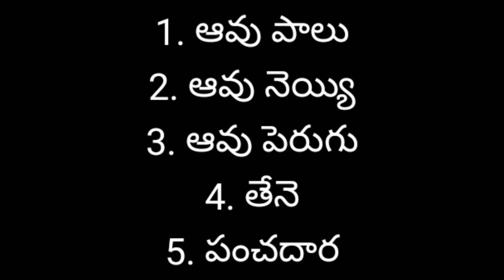Varalakshmi vratham Pooja samagri ||Shravan shukrawar Pooja samagri|| వరలక్ష్మీ వ్రతం పూజ సామాగ్రి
వరలక్ష్మీ అమ్మవారి వ్రతానికి సంబంధించిన పూజా సామాగ్రి కావాల్సిన వస్తువులు ఏ విధంగా అమ్మవారి అలంకరణ చేసుకోవాలి పూజ ఏ విధంగా చేసుకోవాలి ఏ వస్తువుని ఎలా ఉపయోగించుకోవాలి ప్రతిదీ కూడా క్లుప్తంగా వీడియోలో ఇవ్వడం జరిగింది.

పసుపు కుంకుమ గంధము పువ్వులు అక్షింతలు కొబ్బరికాయలు కలశ చెంబులు పీట పంచామృతములు తమలపాకులు అరటి పళ్ళు ఖర్జూర పళ్ళు పోకవక్క ఖర్జూర పంచభక్ష పరిమాణాలు లేదా తొమ్మిది రకాలు నైవేద్యాలు అమ్మవారికి ముత్తైదు రూపంలో అందించటానికి చీర జాకెట్ ముక్కలు మంగళహారతి సెట్టు విడుపులు పూలదండలు ముత్తైదువులకు పెట్టేందుకు గాజులు పసుపుకొమ్ములు తమలపాకులు వక్కపొడి ప్యాకెట్లు పూసేందుకు గంధము కాళ్లకు రాసేందుకు పసుపు పారాణి తలలో అలంకరించేందుకు సువాసనలు విరజిల్లే పుష్పాలు  విడిపూలు అక్షింతలు ముత్తైదువులు కట్టే కంకణాలను వీటన్నిటిని ముందు రోజే కొన్ని సామాన్లని సిద్ధం చేసుకుని పెట్టుకుంటే ఆరోజు పూజకి చాలా సులువుగా పూర్తయిపోతుంది లేదంటే హడావిడితో ఏదో ఒకటి మర్చిపోవడం జరుగుతుంది కావున ముందు రోజే మన మనీ కూడా సిద్ధం చేసుకుని పెట్టుకున్నచో ప్రతిదీ కూడా మనకి అందుబాటులో ఉంటుంది ఆ రోజు మనం వంట చేయడం కూడా ఆలస్యం కాకుండా వంటకు సంబంధించినవి కూడా అన్నీ కూడా సిద్ధం చేసుకుంటే మనకి సులువుగా పని పూర్తయిపోతుంది మనం చేసుకునే ఏ పనైనా కూడా సులువుగా పూర్త అవ్వాలంటే ముందు రోజు నుంచి అన్ని సిద్ధం చేసుకోవాల్సి ఉంటుంది పుష్పాలను కానీ బయట చేసుకునే పనులన్నీ ముందు రోజే ముగించేసుకుంటే దేవుడి దగ్గర అలంకరణ చేసుకునే పని మాత్రమే ఉంటుంది.